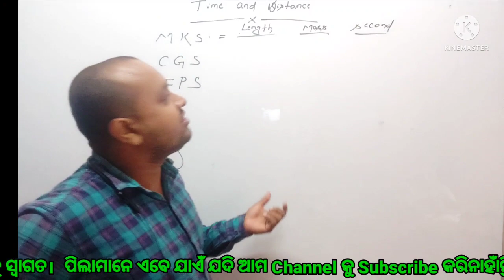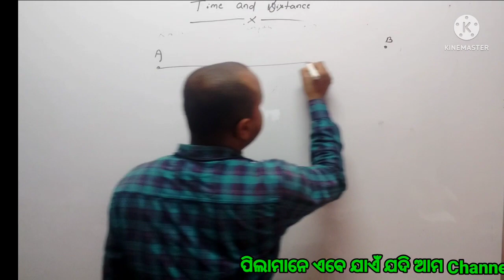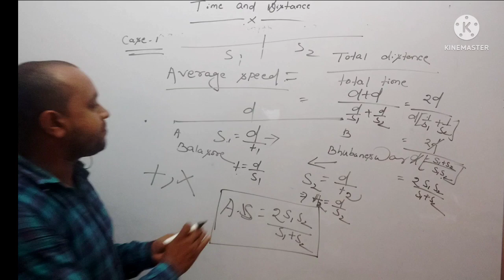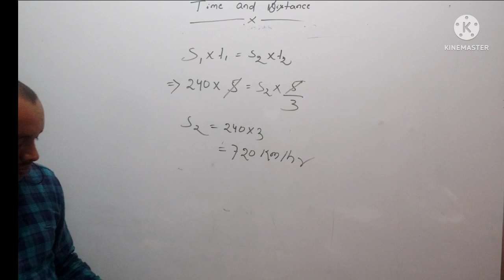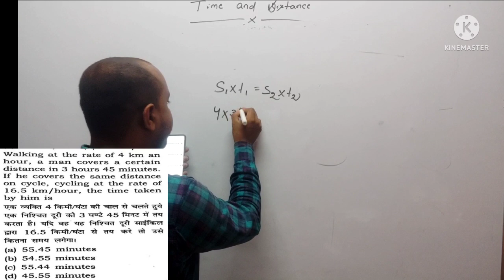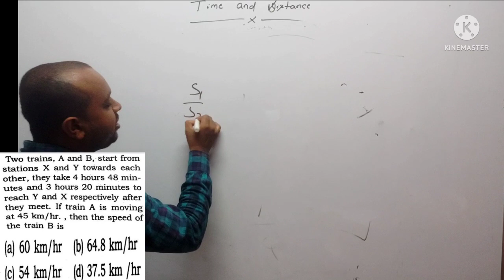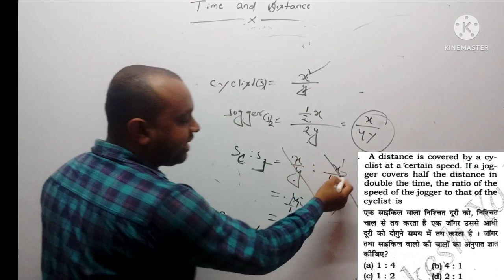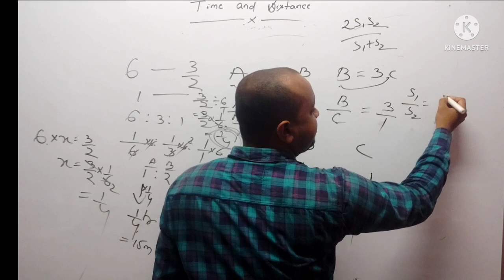Special Class for OPSC ASO//Time & Distance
We Provide Free Competitive and computer both online and offline classes.